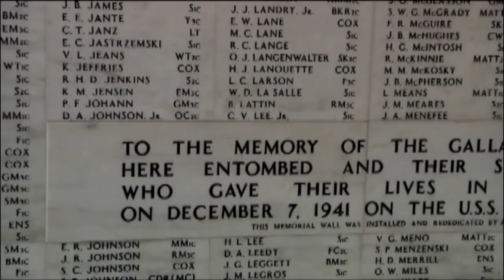Veterans Remember Pearl Harbor Attack